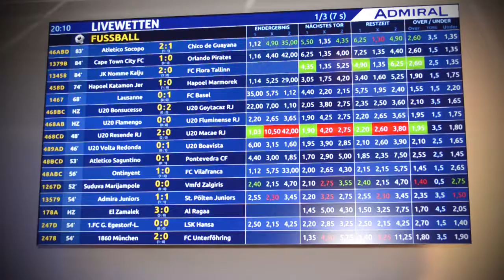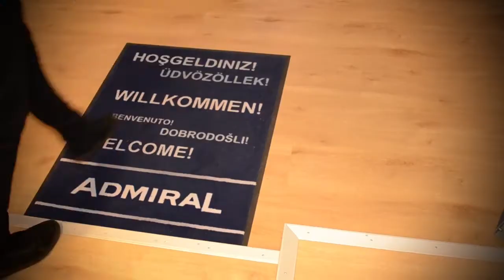SCALA feiert neue Trikots mit Pizza und Champions League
ADMIRAL macht's möglich!

Der SC Alstertal-Langenhorn spielt ab jetzt in neuen Trikots und komplett in blau. Das Team bekam die Trikots im Rahmen eines Teamabends im ADMIRAL-Sportwettshop Langenhorn. Ein neues Outfit, Pizza und Barcelona gegen Chelsea - Was gibt es besseres?